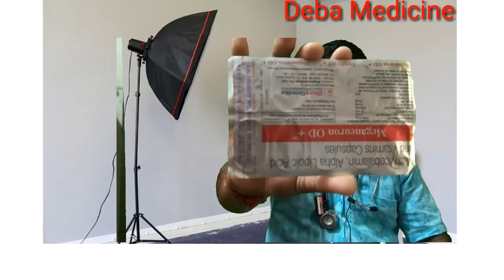Meganeuron od plus use#2020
Medicine.Meganeuron od plus.use tobe Doctor tretment not to be sold.medicine wich has acombenation of medicines that is used in the tretment of vitamin and mineral deficincies.it replenishes the bodys stores of important nutrients.